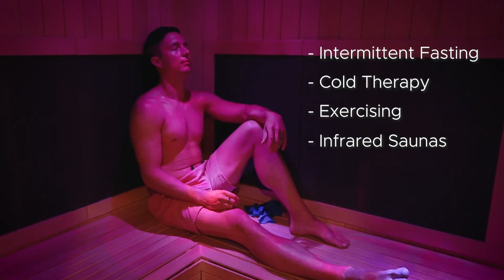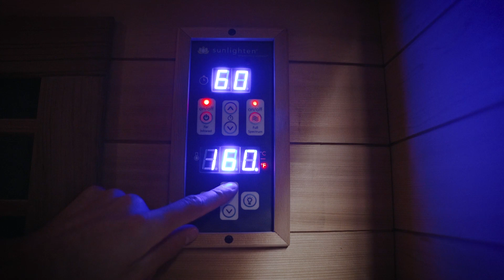Infrared Sauna for Heat Shock Proteins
Infrared saunas are a form of hormesis and activate heat shock proteins that strengthen your body from inside out.

Hormesis is an important process that helps strengthen the body in many ways. It’s a technical term for what goes on when you place your body in the heat of a sauna to activate your body’s “personal trainer” cells, or heat shock proteins. You’ll learn what hormesis is, how it works in your body, and how you can use a Sunlighten sauna to activate heat shock proteins.

View all Sunlighten Infrared Saunas that can activate your Heat Shock Proteins